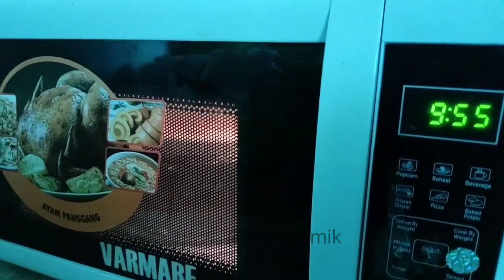PISANG KEMATANGAN , BISA DIJADIKAN CEMILAN SUPER ENAK